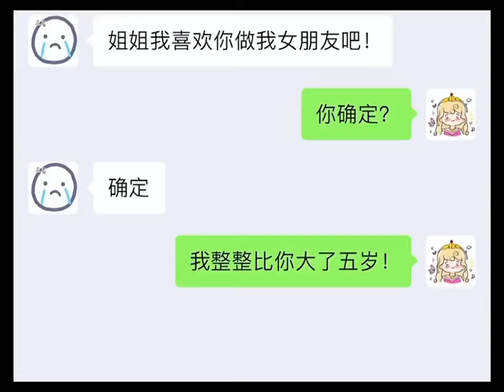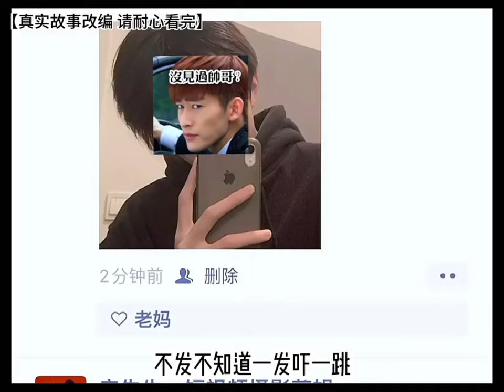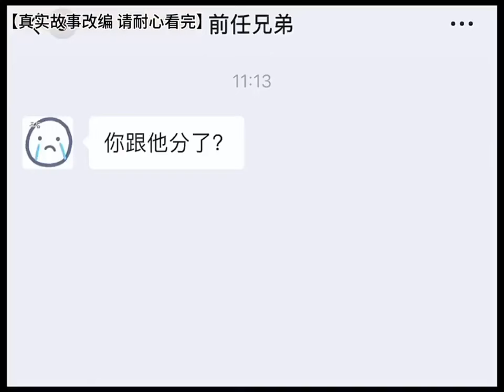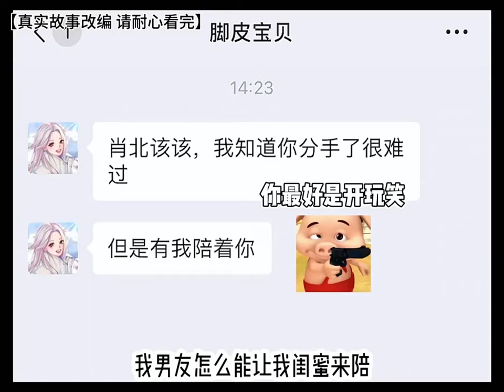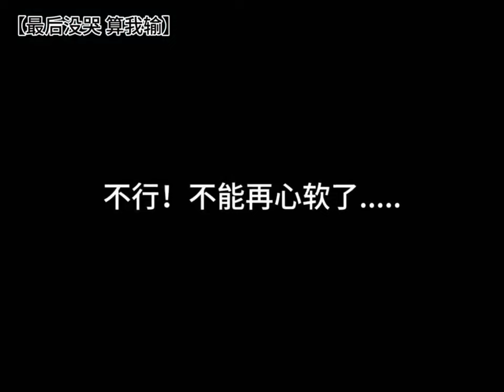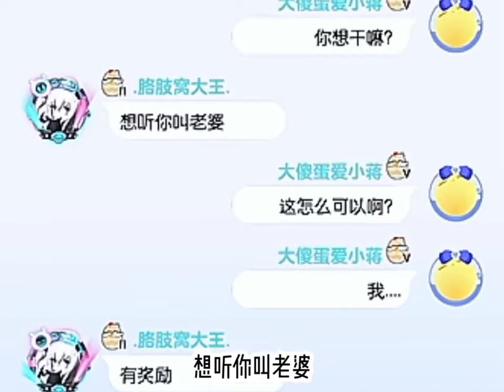小蔣在蛋仔派對裡開了恐龍館，自己坐在了巨型恐龍的頭上，既能玩還能賺錢！ 【小蔣睡不醒】蛋仔派對